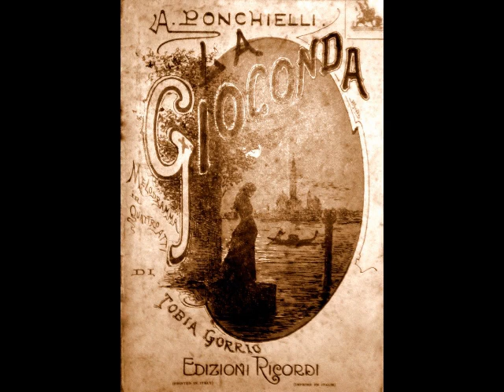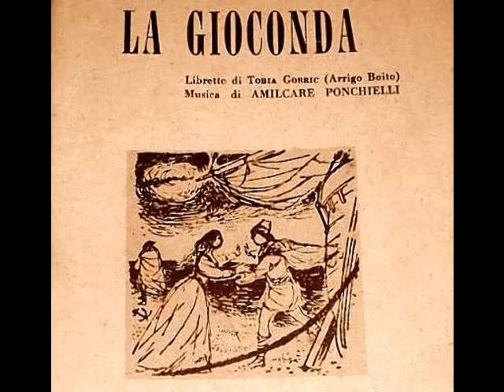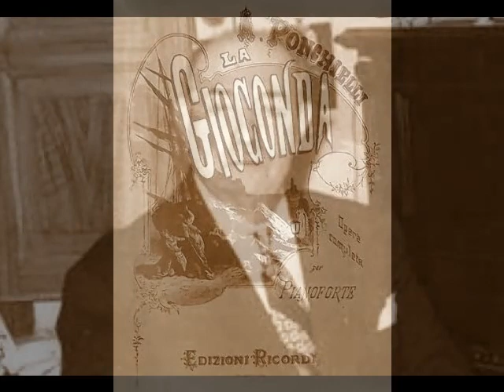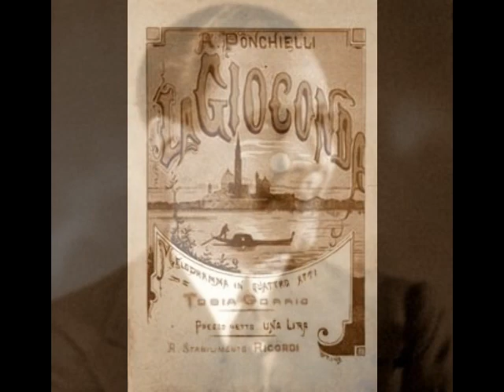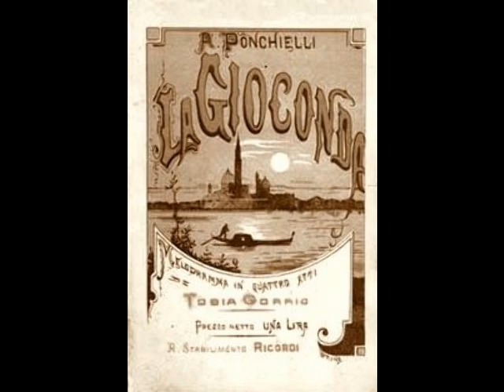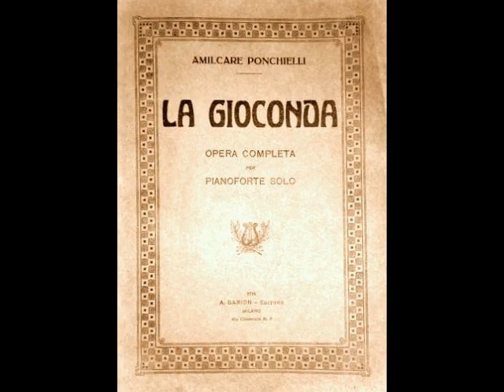Nino Piccaluga & Fausto Ricci - Enzo Grimaldo (Parlophon, 1930)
Nino Piccaluga (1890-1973) was a spinto-dramatic tenor who was very much in evidence during the two decades between the two wars. Born Filippo Piccaluga in Lombardy, he briefly studied voice in Milan with celebrated Heldentenor Giuseppe Borgatti. His debut was as Turiddu in Cavalleria Rusticana at the Politeama Duca di Genova in La Spezia in the fall of 1918. Appearances in Parma, Ravenna, Ancona, Salerno, Faenza, Novara, and Carrara followed, with Piccaluga’s first international appearance at Cairo’s Khedivial Opera House in La Fanciulla del West in early 1920. In November, Piccaluga sang the title role in the world premiere of Pratella’s futuristic work, L’Aviatore Dro, at the Teatro Comunale di Lugo di Romagna. The following year, the tenor made his Milan debut at the Teatro dal Verme as Paolo in Zandonai’s Francesca da Rimini. Two more world premieres followed…Gallignani’s In Alto! at Trieste’s Politeama Rossetti in November of 1921 and Alfano’s La Leggenda di Sakùntala at the Teatro Comunale in Bologna in December.

Although Zandonai and Alfano were champions of Piccaluga, Puccini was a bit harder to convince. As the La Scala premiere of his Il Trittico was approaching, the great composer expressed misgivings about Piccaluga. In a note to composer Carlo Clausetti, he states, “…a certain talent is not lacking but the raw material is not very good…for the Schicchi absolutely not.” Regardless of Puccini’s reluctance, Piccaluga sang the role of Luigi in Il Tabarro at the La Scala premiere on January 29, 1922. Piccaluga’s first overseas trip took him to Santiago in August of 1923. During his season at the Teatro Municipal, the tenor sang such verismo warhorses as Andrea Cheniér, La Bohème, Loreley, La Wally and Manon Lescaut. He sang similar repertoire in Valparaiso before returning to Europe in December to make his Barcelona debut as Rodolfo at the Teatro Liceo.

At the invitation of legendary soprano Dame Nellie Melba, the busy tenor travelled to Australia in March of 1924. Piccaluga spent nine months performing opera and concerts at His Majesty’s Theatre in Melbourne. The repertoire consisted of such favorites as Aïda, Carmen, Cavalleria Rusticana, Madama Butterfly, and Tosca. Also part of the season was the much heralded Australian premiere of Giordano’s Andrea Chénier in September. The biggest attraction of the season, however, was Melba’s farewell to the operatic stage (well, ONE of her farewells), in which Piccaluga sang opposite the great soprano in La Bohème. The October 13 performance was heard live throughout Australia in the inaugural broadcast by the BCA. The broadcast, which reportedly reached as far as the west coast of the US, was heard by over 150,000 listeners.

In November of 1929, Piccaluga sailed for North America to sing with the Columbia Grand Opera Company. During the season, the troupe toured the U.S. in a variety of works, including Il Trovatore, Carmen and La Forza del Destino. The tenor became quite popular with regional audiences, as well as the press. Piccaluga, who spoke passable English, found himself the subject of numerous newspaper stories, including a piece regarding his vocal coaching sessions with a quartet of girls from The Follies of 1930!

Back in Europe, Piccaluga spent much of the 1930s performing in secondary theaters and touring companies. By the time he reached his mid 40s, his voice was showing signs of decline after years of singing the most punishing repertoire. Health issues were also beginning to plague Piccaluga, causing him to limit his appearances. In 1939, after a final Don José in Carmen at Milan’s Teatro Puccini, the 49 year old tenor left the stage for good. Piccaluga devoted the next quarter century to teaching before retiring to the Casa di Riposo in Milan. It was here that he died on February 3, 1973 at the age of 82.

Piccaluga’s career took him to such major opera centers as Rome, Genoa, Florence, Naples, Venice, Asti, Turin, San Remo, Lisbon, Amsterdam, Monte Carlo, Buenos Aires and Rio. His repertoire of some 35 roles, included the leads in Turandot, Madama Butterfly, Pagliacci, Ernani, Un Ballo in Maschera, La Gioconda, Sly, and Loreley. He even ventured into Wagner, with appearances in Lohengrin, Tristan und Isolde and Die Walküre. The tenor’s recorded legacy, stretching from 1920 to 1930, includes dozens of discs made for Columbia, Fonotipia, Parlophon, Odeon and Homocord. These recordings reveal an approach to singing that is expressive, virile and always thrilling. It is an approach that also seems a bit reckless and out of control at times. There are certain phrases in Piccaluga’s recorded performances where the tenor seems to be on the verge of “losing it”. Despite his inconsistencies, Piccaluga always offers the listener some VERY exciting singing. Here, Piccaluga and baritone Fausto Ricci (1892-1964) sing “Enzo Grimaldo, Principe di Santafior” from Ponchielli’s La Gioconda. This was recorded in Berlin for Parlophon on May 12, 1930.